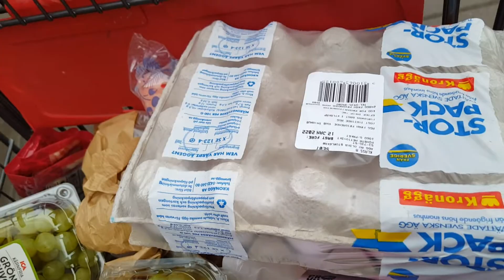Sweden`s Grocery Maxi Ängelholm Branch